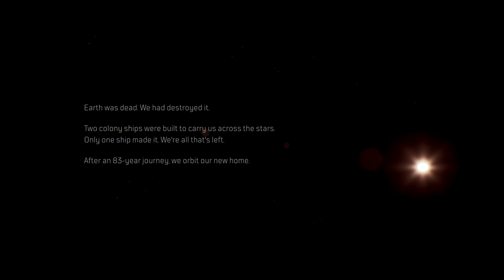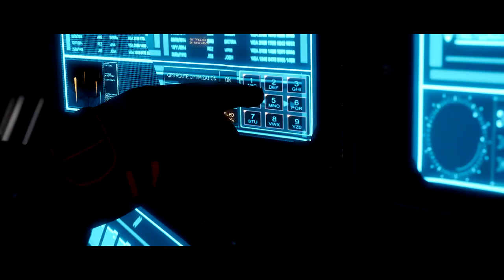OUTRIDERS Walkthrough Part 1 "Arrival"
OUTRIDERS Gameplay Walkthrough Part 1 includes the Intro.

This walkthrough for OUTRIDERS available on the PC, PlayStation 4, Xbox One, PlayStation 5 and Xbox Series X|S will include the Full Game, Main Campaign, Story Missions, Side Missions, Collectibles, Cutscenes, Gameplay and Ending.

Outriders is a cooperative action role-playing third-person video game developed by People Can Fly and published by Square Enix's European subsidiary. It was released on April 1, 2021 for Microsoft Windows, PlayStation 4, PlayStation 5, Xbox One, Xbox Series X/S, and Stadia. The game received mixed reviews from critics, with praise towards the gameplay, customization, and visuals, but criticism for the story and characters.

Players can use different weapons such as shotguns and assault rifles to defeat enemies, and firearms can be customized with weapon mods. Players can hide behind cover to shield themselves from enemy attacks, though health will only regenerate if the player manages to hurt or kill enemies. Players combat both monsters and human enemies. As the player progresses, the world level (the game's equivalent to gameplay difficulty) will increase. If the world level is high, it is more likely for the player to get high-end loot from defeated enemies. Players can equip armors that offer protection against incoming damage, with each class having their own unique armor sets to collect.

The game incorporates various role-playing elements. As the players explore, they can explore different hub areas, talk to non-playable characters and complete side missions. In cutscenes a dialogue tree allows one to decide the outcome of some conversations, though it does not affect the story's progression. The game can be played solo, but players can also complete the game together with two other players.